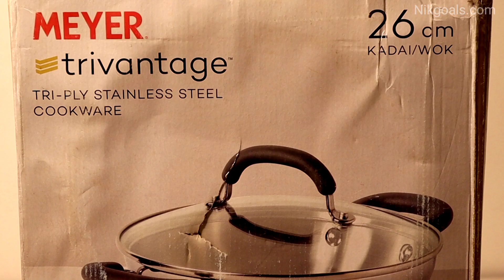Triply Stainless Steel Kadai | Meyer Select Kadai Review | NikGoals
Recently we used Meyer Select Saucepan and and sharing our experience with you. Kindly like the video and share it with your family and friends.

meyer cookware review
meyer kadai review
meyer
meyer cookware
meyer review
meyer select
meyer select kadai review
meyer select review
meyer select kadai
meyer stainless steel pans review
meyer stainless steel kadai
meyer stainless steel kadai review
meyer cast iron kadai review
meyer trivantage kadai review
meyer trivantage stainless steel kadai review
how to season meyer select kadai?